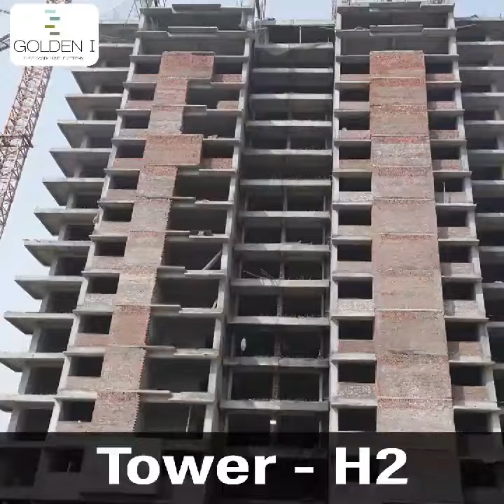𝗚𝗼𝗹𝗱𝗲𝗻 𝗜 - 𝐂𝐨𝐧𝐬𝐭𝐫𝐮𝐜𝐭𝐢𝐨𝐧 𝐔𝐩𝐝𝐚𝐭𝐞 | 𝐂𝗼𝗺𝗺𝗲𝗿𝗰𝗶𝗮𝗹 & 𝐑𝗲𝘁𝗮𝗶𝗹 𝐇𝘂𝗯 | 𝐆𝗿𝗲𝗮𝘁𝗲𝗿 𝗡𝗼𝗶𝗱𝗮 𝐖𝗲𝘀𝘁 | 𝐒𝗽𝗿𝗲𝗮𝗱 𝐎𝘃𝗲𝗿 𝟮𝟱-𝐀𝗰𝗿𝗲𝘀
Golden I is among the Largest Retail & Technology Services hub in Greater Noida (West),
which is fully Vastu Compliant and grandly conceived in every sense of the word around the concept of SHOP| WORK | LIVE | ENTERTAIN.